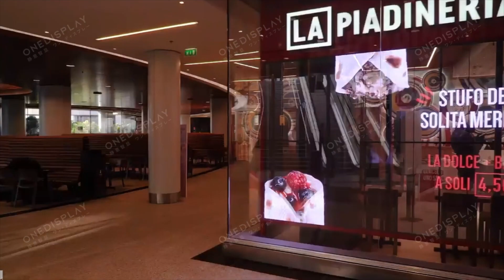OneDisplay in Orlando FL InfoComm 2023!